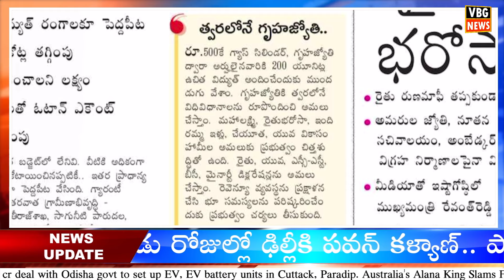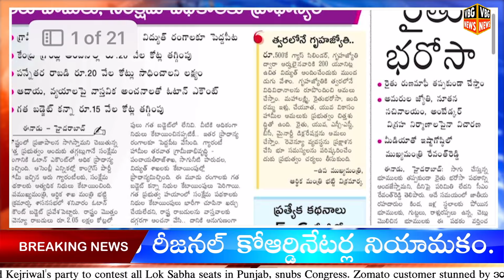హామీలపై చేతులెత్తేశారు..! | Morning News With Varun 11-2-2024 | Today News Analysis - VBG NEWS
Morning News With Varun 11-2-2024 | News Papers Headlines | Today News Analysis - VBG NEWS

Tollywood News,
Tollywood Updates,

News Today,
Today News,
Telugu News,
Telugu News TS,
AP News,
TS News,
Telugu Live,
AP News Updates,
TS News Updates,
Telangana News,
Telangana,
Live,
Today Exclusive News,
Today Political News,
Latest News,
Agriculture News,
Newspaper Analysis Today in Telugu,
Daily Newspaper Analysis in Telugu,
Telugu News Paper Analysis Today,